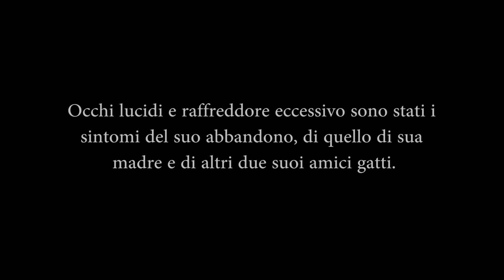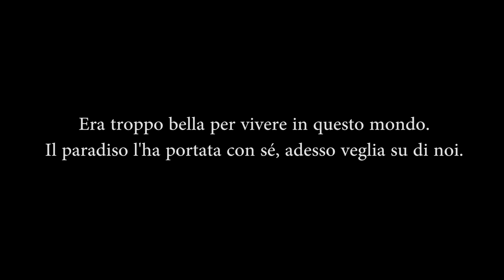Cucciolo di gatto terrorizzato, Imperfetta, buon viaggio in paradiso.